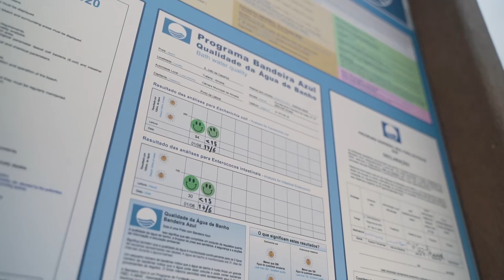BORA AMBIENTAR, Episódio 35- Zonas balneares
Produção: Claraboia Filmes com a colaboração da QUERCUS, para a SIC K, Junho 2020
Duração: 00:02:20
Pronto para a praia? Mas, atenção! Sabias que nem todas as praias são classificadas como zonas balneares? Escolhe uma que seja classificada como zona balnear. Descobre as diferenças neste episódio, com Matilde Alves.